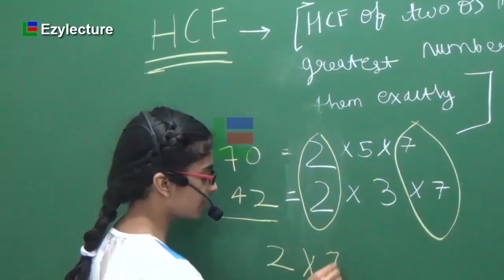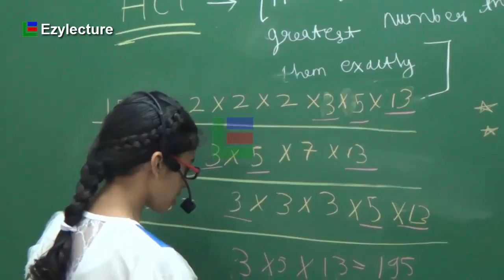HCF | Easy Method | School Exams | SSC | Banking | NTSE | CGL